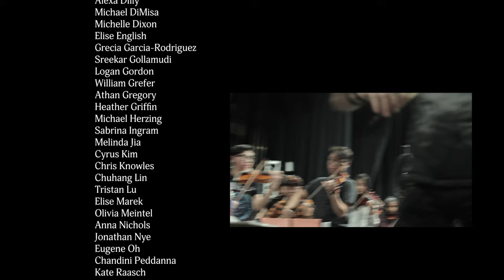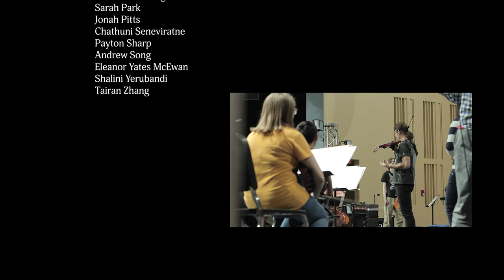Mark Wood (EYS) Featuring The Centerville High School Orchestras